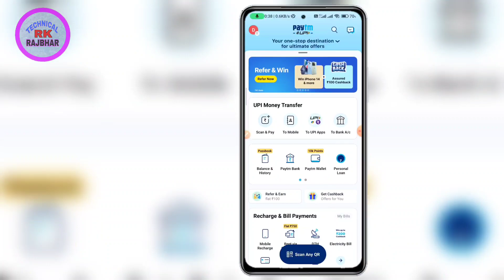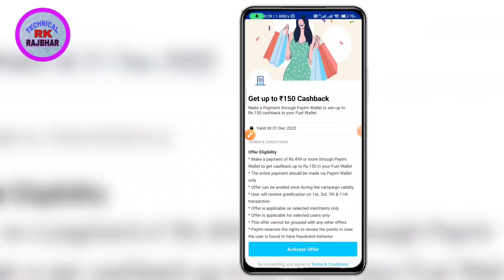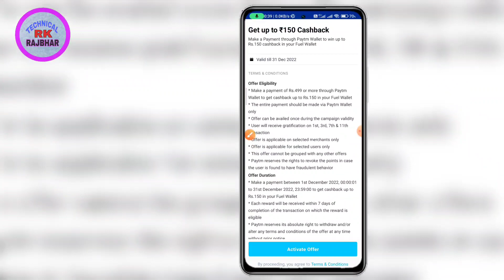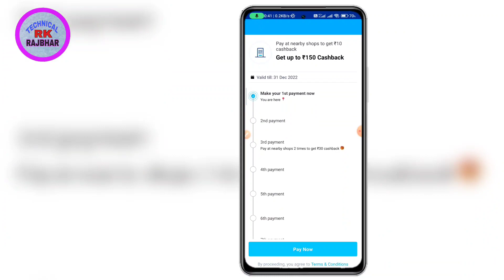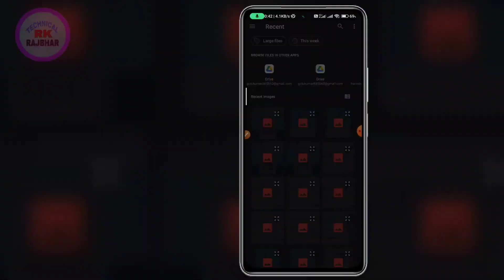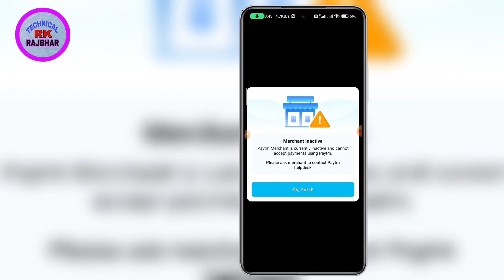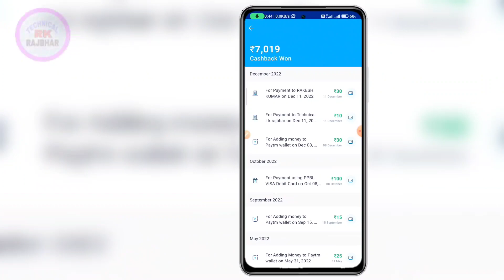Paytm New Offer Today | Flat 💸 ₹150 💸 Cashback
👉👉 Phonepe download and Get ₹200 Cashback ( must first upi money transfer only phone pe upi ID )

👉👉👉👉 Paytm download and get ₹150 Cashback ( must first upi money transfer )

👉👉 Google pay download and ₹201 CashBack ( must first upi money transfer google pay user )

👉👉 Amazon pay download and get ₹50 cash back instant ( must first upi transaction any Amazon user )

👉👉 Mobikwik download and get ₹75 cashback instant ( must first UPI transaction done )

YOUR QUERY

Paytm fuel Wallet to bank account
Paytm
Paytm offer
Paytm Cashback
Paytm
Paytm offer
Paytm Cashback
Paytm
Paytm offer
Paytm Cashback